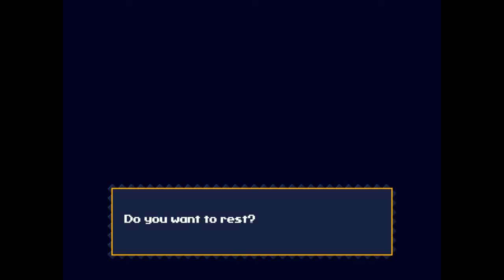[dansk/danish] Let's play cave story+ del 9: Igennem den farlige og dødlige vej.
Outro video by: alllevelsatonce
Polaris [The Cave Story Remix]